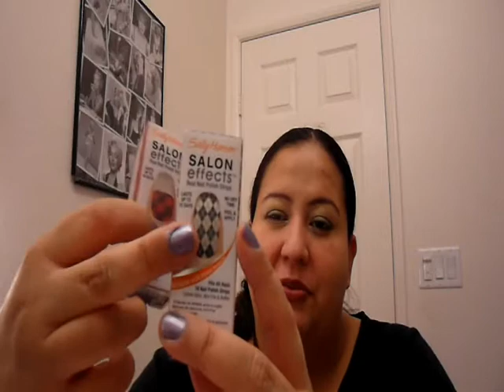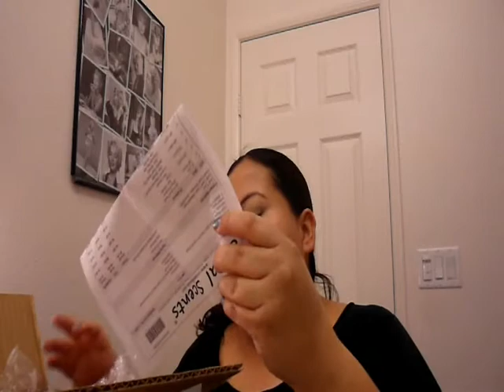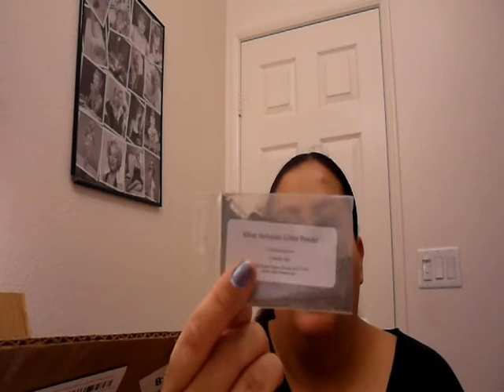BlackFriday Haul-Target, Bath and Body Works, Costal Scents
Heres my late black friday haul! Enjoy!